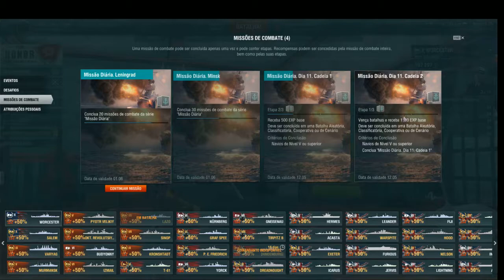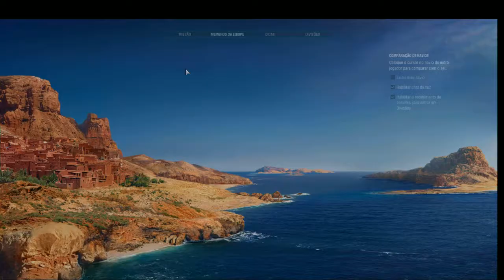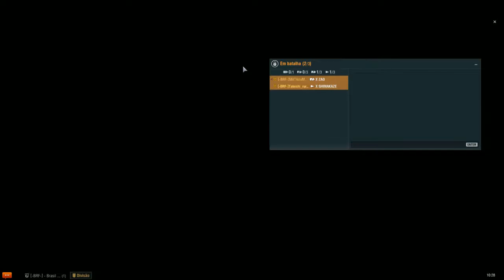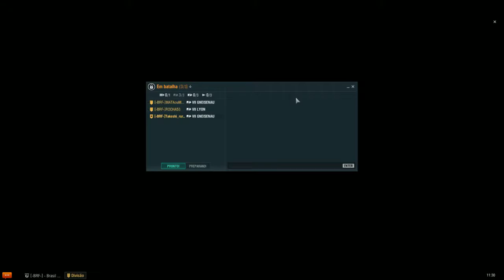World of Warships / grinding to Azuma